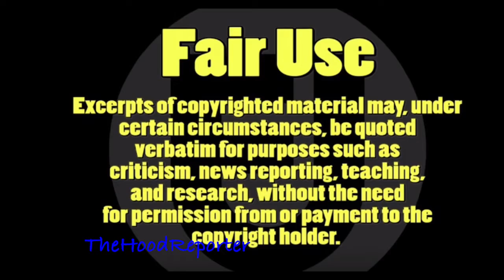FBI press conference: a body found during search for Gabriel (Gabby) Petito.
Live coverage of the press conference held by the FBI. A big day has been found near where the police were searching for Gabby Petito. An autopsy and a pending to confirm if the body found is Gabby.